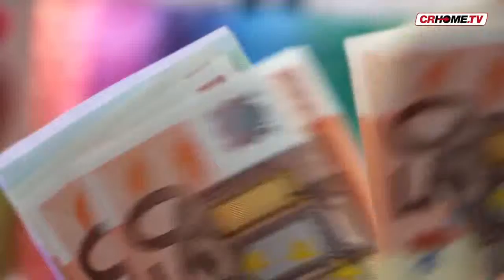Sottopasso di via Brescia, soldi restituiti alla Regione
Il Comune ha restituito oltre 524 mila euro alla Regione a causa della modifica del progetto originale del sottopasso di via Brescia. Denaro trovato dai fondi destinati alla manutenzione strade